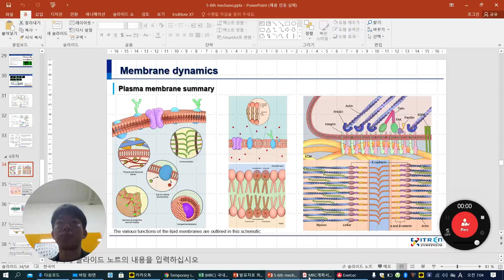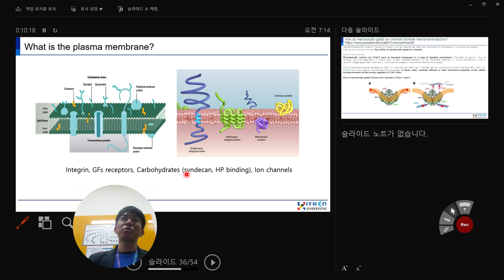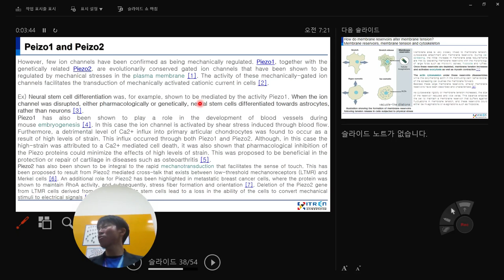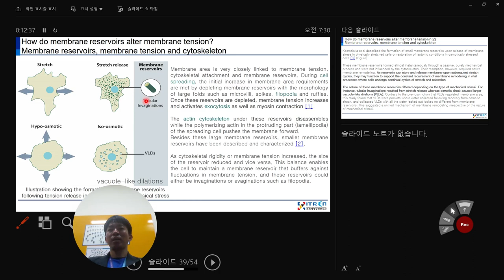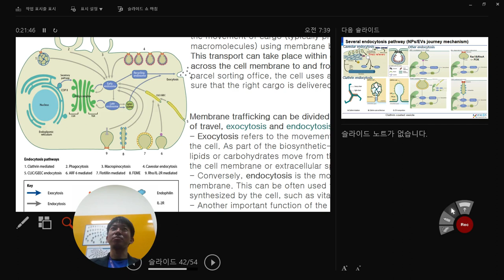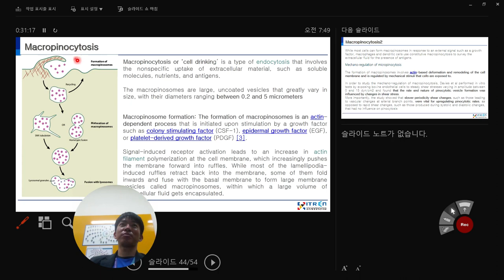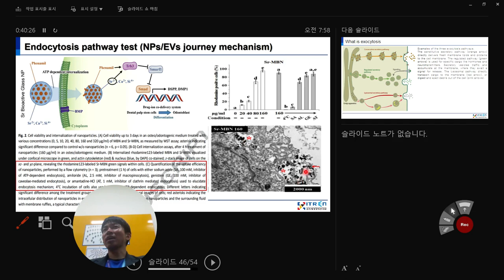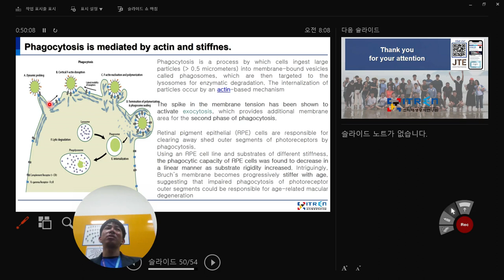ITREN 2021 6_BME_Mechanical mediated_Endo_Exo_Auto_Phagocytosis_